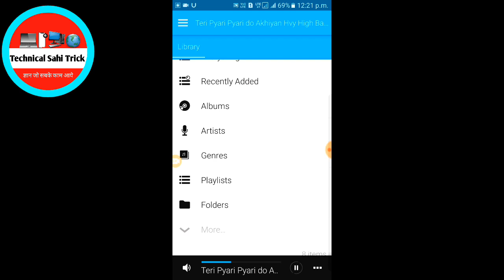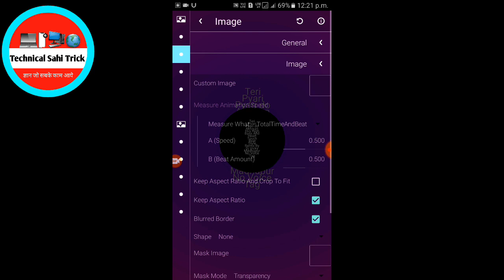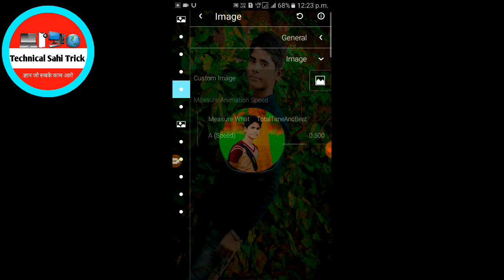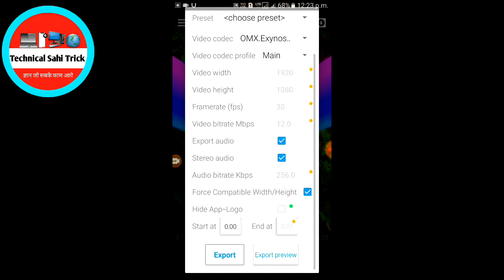Avee Player Me Photo Kaise Lagaye || How To Add Your Own Photo in Avee Music Player App ''In Hindi